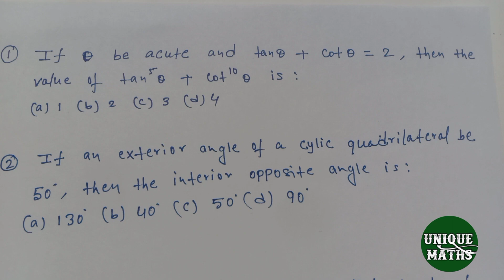dme questions and answers | dme exam preparation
Hi,

Dosto Aaj Ki ls Video Me Maine Aapko maths k questions ko solve kiye hai, Ummeed Hai Aapko Ye Video Bahut Pasand Aayegi Thank you so much…

Thanks